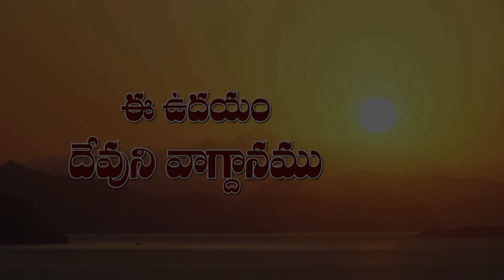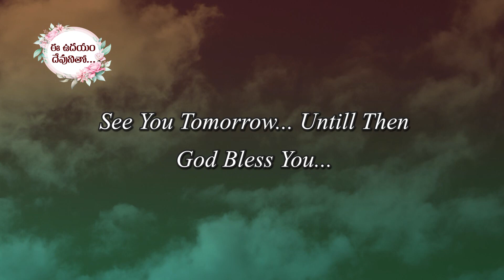ఈ ఉదయం దేవుని వాగ్దానం 26-04-2021 Today God's Promise by Sis. Blessy Teja Garu.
Calvary Prema Ministries is from an interior place and Preach GOD'S word among the people who not beleive LORD JESUS as a their presonal Saviour.

1) Cursides in Villages
3) Cloth Distrubution camps
4) Person to Person Interaction

And also We Preaching Word of God through  uploading Spritiual videos in facebbook and youtube.

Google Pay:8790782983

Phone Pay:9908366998